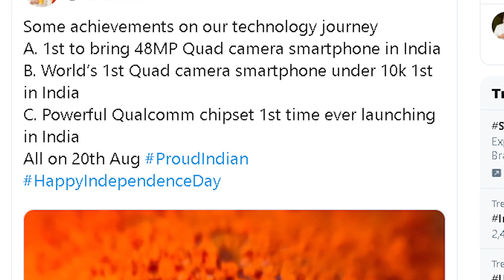Tech update :-Realme 5 features,price ..Samsung m21,m31,m41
TECH UPDATE :- പ്രൈസ് റേഞ്ചിലെ ഏറ്റവും നല്ല ഫോൺ ആകാൻ Realme വീണ്ടും -.. M21,M31,M41  മായി Samsung ഉം

realme 5
realme 5 features malayalam
realme 5 malayalam
realme 5 price malayalam
samsung m21 malayalam
samsung m31 malayalam
samsung m41 malayalam
new samsung phones malayalam
upcoming smartphones malayalam

realme 5